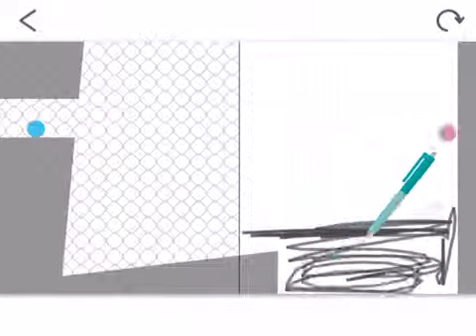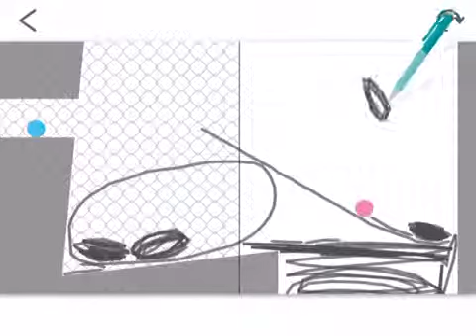Saltin Rock (Japan)